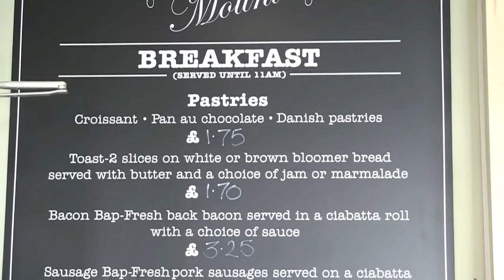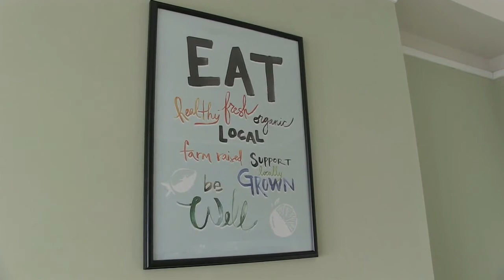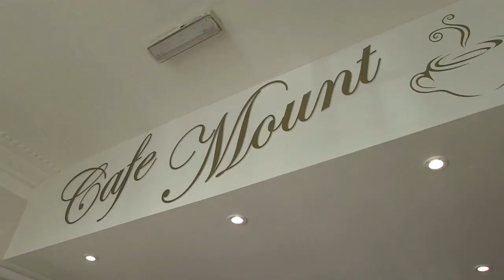Café Mount - Sarah and Matthew Doyle